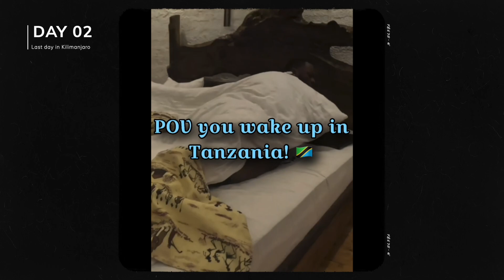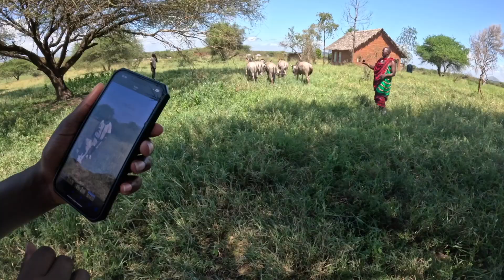Ultimate Luxury Safari Experience: Exploring Tanzania's Serval Wildlife Kilimanjaro! Part 1 (Africa)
Embark on an unforgettable journey with me as I delve into the heart of Tanzania's wilderness on a solo adventure! Join me as I explore the majestic landscapes of Kilimanjaro and immerse myself in the beauty of the Serval Wildlife Sanctuary. From luxury onsite safaris to up-close encounters with exotic wildlife, this vlog captures every moment of my awe-inspiring experience. Get ready to be transported to Africa's untamed beauty and witness the magic of nature like never before!